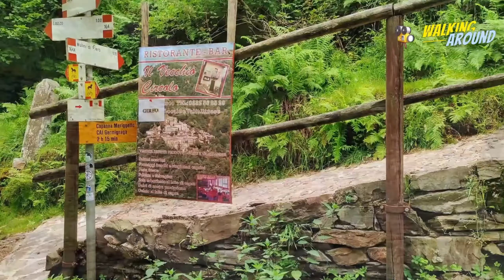Curiglia (VA) - Visita ai Mulini di Piero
I Mulini di Piero si trovano in Val Veddasca in provincia di Varese nel comune di Curiglia, si tratta di una decina di Mulini risalenti al 18° secolo costruiti per la macinazione a pietra del grano.
Abbandonati una quarantina di anni fa, nel corso degli anni 90 del Novecento sono stati restaurati e ora sono meta di turisti.
Arrivarci è abbastanza semplice, basta lasciare la macchina nell'ampio parcheggio della funivia che una volta portava a Monteviasco e seguire i cartelli . La passeggiata non è impegnativa anche per i più piccoli, sconsiglio comunque l'uso dei passeggini, in quanto il sentiero, che costeggia il torrente Giona è ricoperto da pietre piccole e scivolose.
Buona Visione e buona passeggiata.